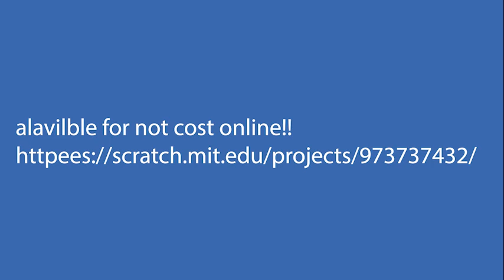greomry dash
i actually spent months on this and im planning on adding features. also, it's not as laggy as it is in the video unless you just have a really bad computer.